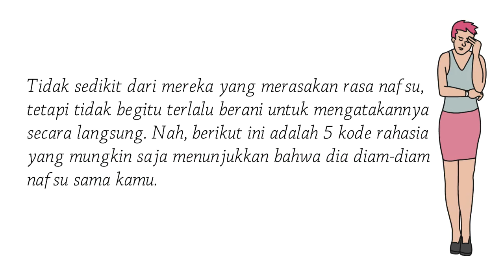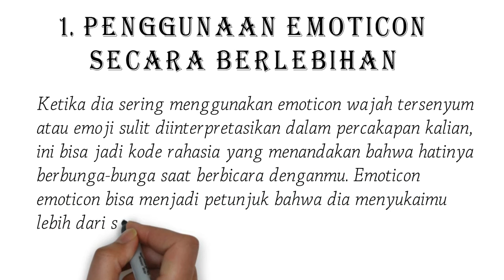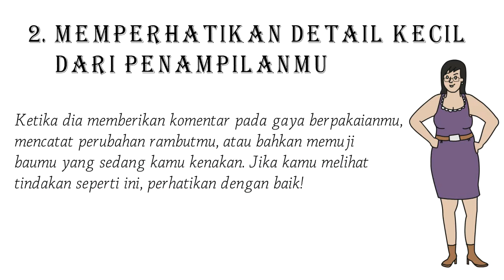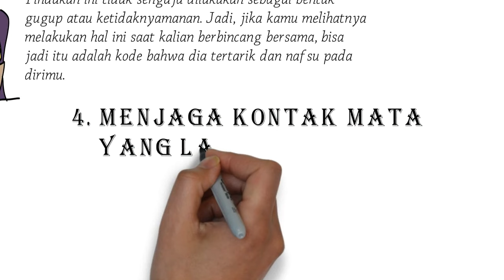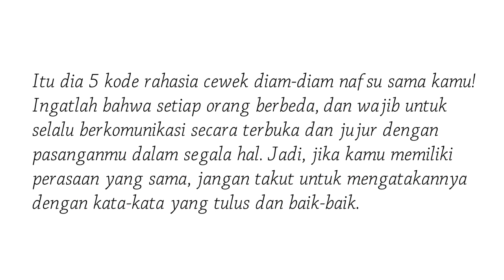INI Kode Rahasia yang tidak bisa ditahan Cewek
Kode Rahasia Cewek Diam-Diam Nafsu Sama Kamu
Pada kesempatan kali ini, kita akan membahas sesuatu yang cukup menarik, yaitu "kode rahasia" yang seringkali dimiliki oleh cewek-cewek yang memiliki perasaan yang kuat terhadap pasangannya. Tidak sedikit dari mereka yang merasakan rasa nafsu, tetapi tidak begitu terlalu berani untuk mengatakannya secara langsung. Nah, berikut ini adalah 5 kode rahasia yang mungkin saja menunjukkan bahwa dia diam-diam nafsu sama kamu:
Itu dia 5 kode rahasia cewek diam-diam nafsu sama kamu! Ingatlah bahwa setiap orang berbeda, dan wajib untuk selalu berkomunikasi secara terbuka dan jujur dengan pasanganmu dalam segala hal. Jadi, jika kamu memiliki perasaan yang sama, jangan takut untuk mengatakannya dengan kata-kata yang tulus dan baik-baik.
Apa pendapat Anda tentang kode rahasia ini? Apakah ada kode rahasia lain yang pernah Anda alami atau pernah terjadi dalam hubungan Anda? Bagikan pengalaman Anda di bawah ini!
kunci tatapan wanita apakah dia suka kamu?